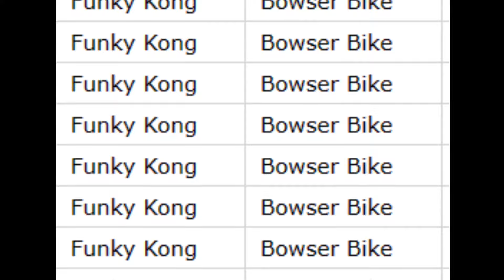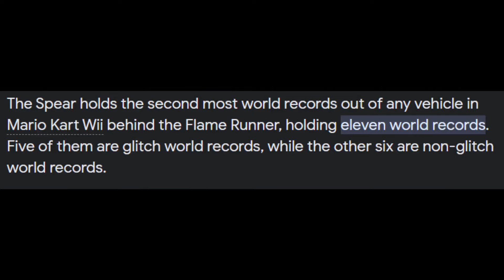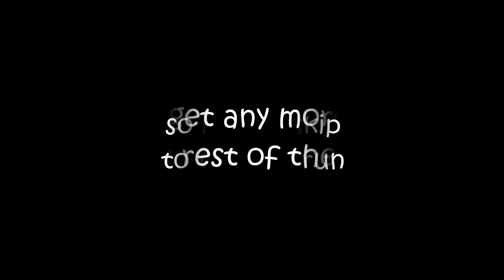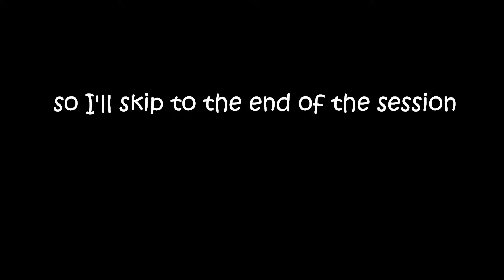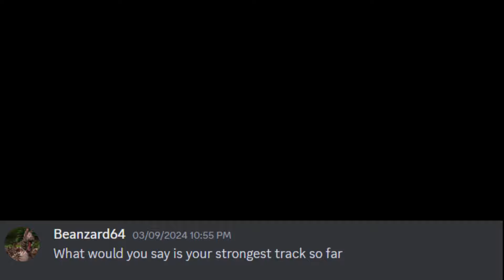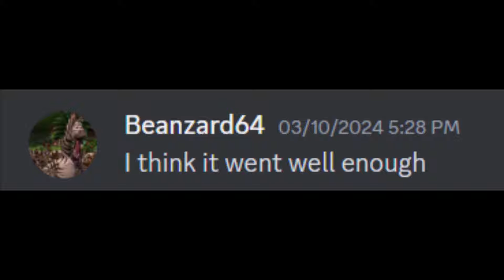The REAL 2nd best vehicle in Mario Kart Wii....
Road to 9999 vr Friend CodE: 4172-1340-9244